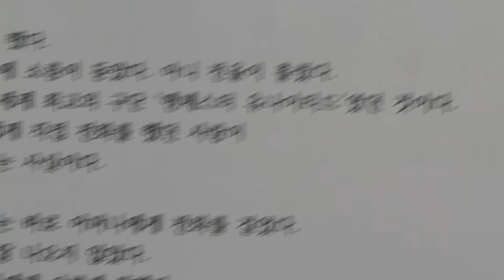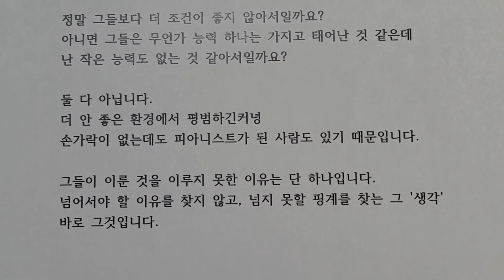난 빈민가에서 태어났다